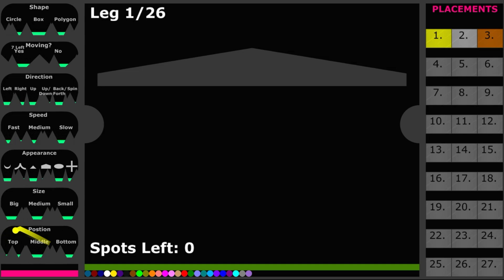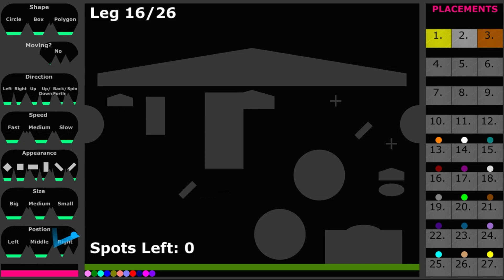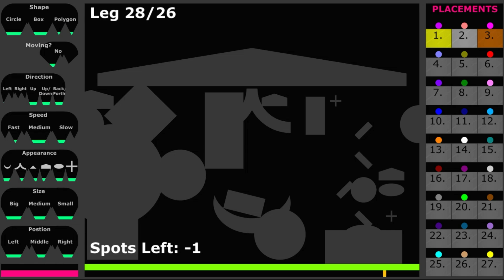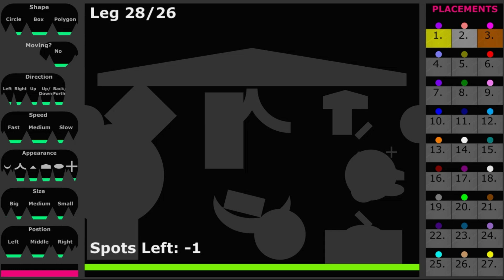Obstacle Adding - Elimination Marble Race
The course starts out as something simple that takes about 10 seconds. However, when a marble loses, it gets to choose a new obstacle to add to the course. Since there are 27 marbles, there will be 25 other obstacles. The last marble remaining wins.

Colors:
1. Red
2. Orange
3. Yellow
4. Lime
5. Cyan
6. Azure
7. Blue
8. Purple
9. Magenta
10. Maroon
11. Brown
12. Olive
13. Green
14. Teal
15. Cobalt
16. Navy
17. Grape
18. Violet
19. Coral
20. Tan
21. Periwinkle
22. Lavender
23. Pink
24. White
25. Gray
26. Rainbow
27. Monochrome